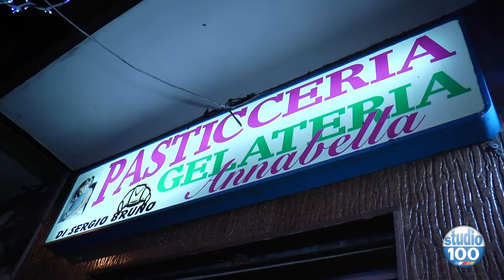SANTA CECILIA 2016